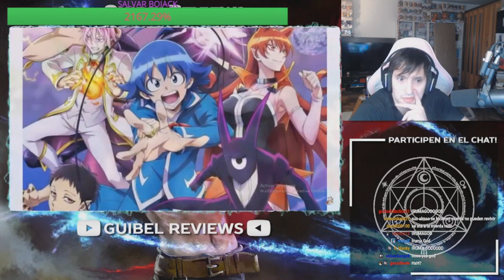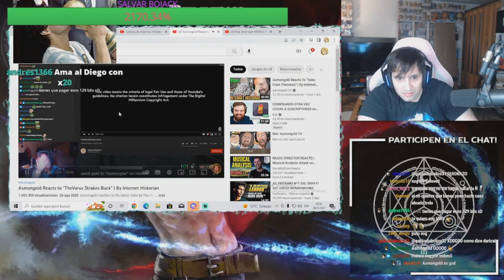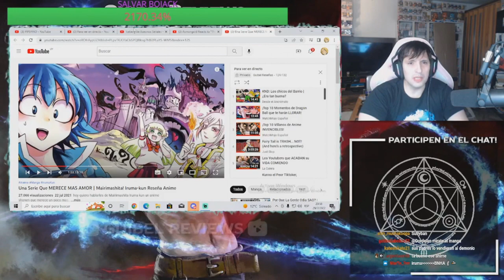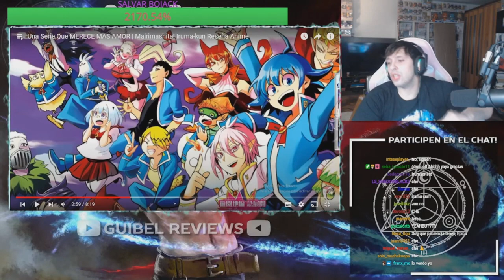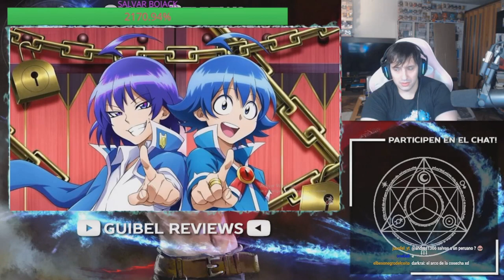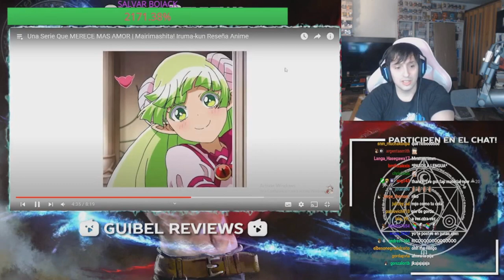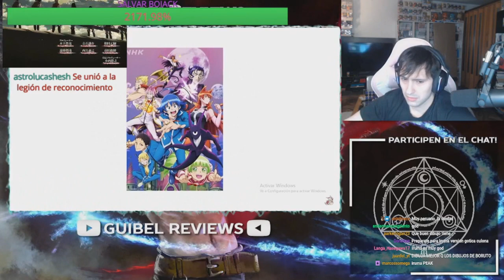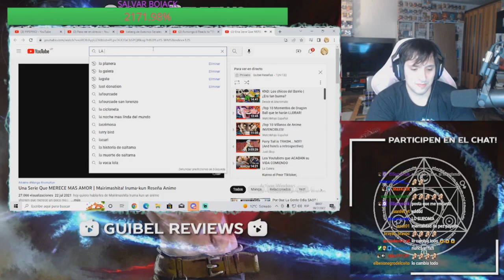GUIBEL REACCIONA AL POTENCIAL DE IRUMA KUN